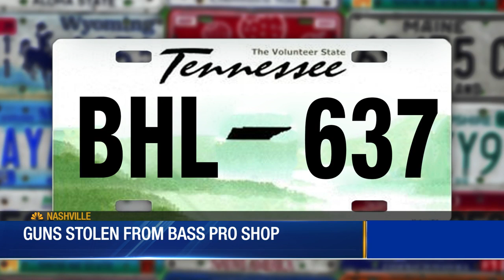Trio Steals Guns From Bass Pro Shop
Three people stole several guns from the Bass Pro Shop at Opry Mills. Police are hoping the public can help identify the suspects.